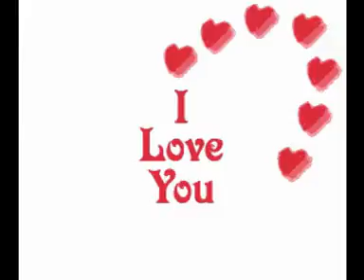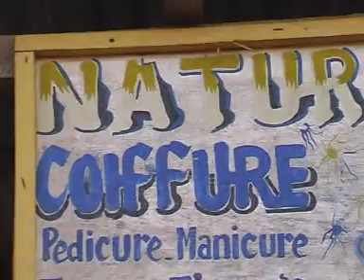HEUREUX MARIAGE IBRAHIM & SAYA Part 3